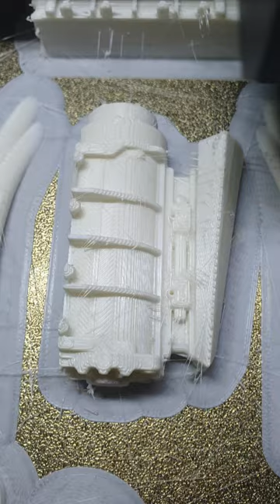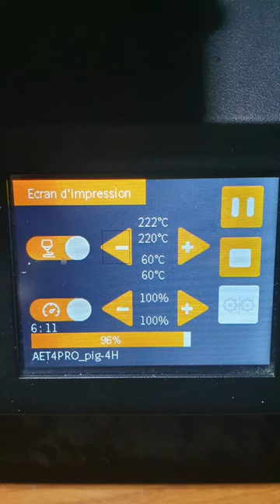première impression avec ma nouvelle imprimante 3d